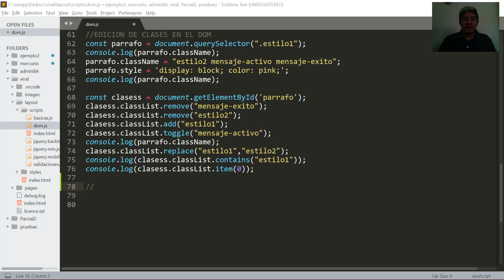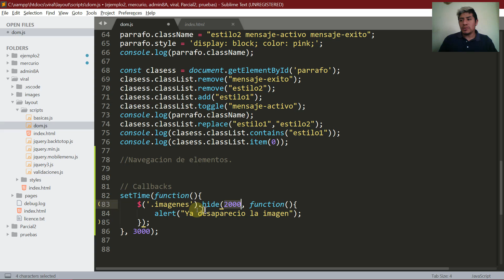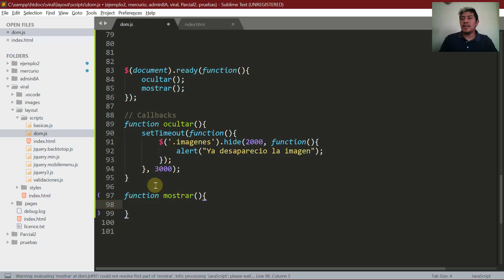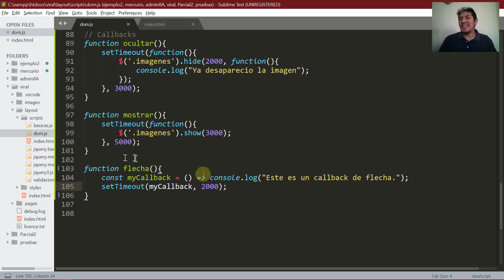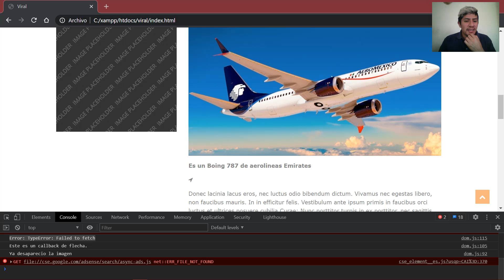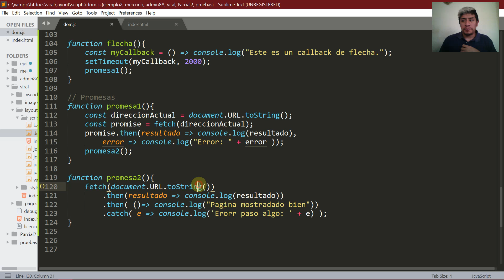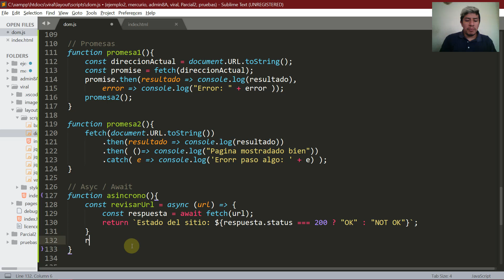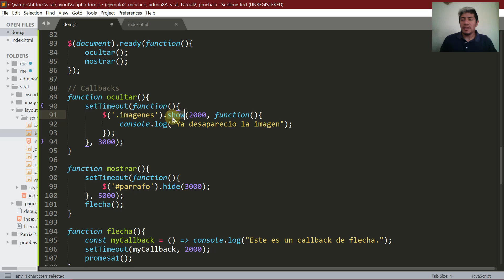2.2.1 Callbacks, Promises, AsyncAwait DWP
Les dejo la clase de las funciones para información asíncrona.